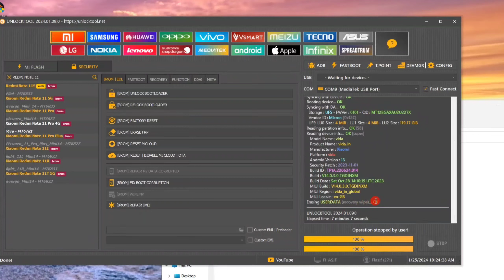Redmi Note 11 pro 5G | Mi account remove • Hard reset • Frp | UnlockTool